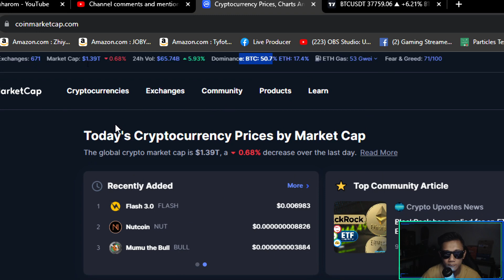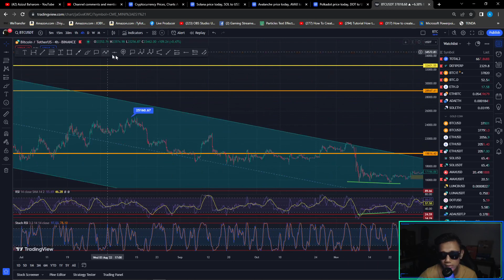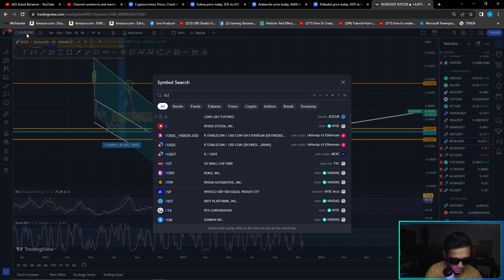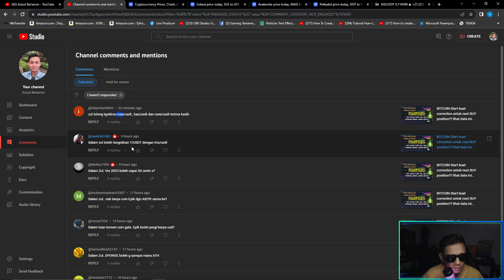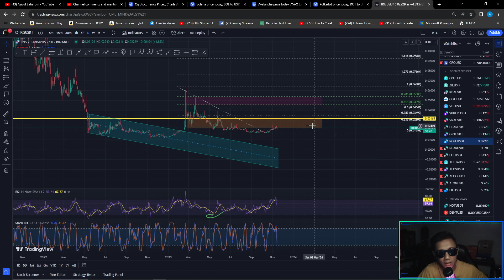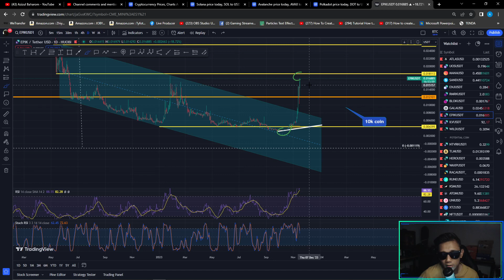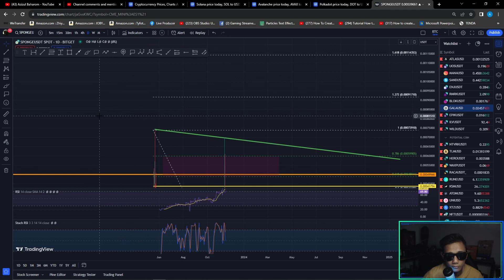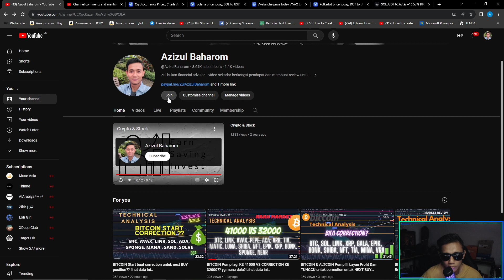BITCOIN Kembali Menuju Ke 41000 Sebelum Corrrection?? Lihat Data Ini..